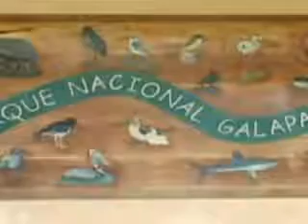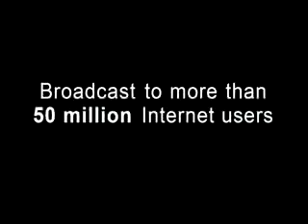Destination Unknown Galapagos Islands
While working for lindbald Expitions I was fortunate enough to vist some amazing places and on this journey I find myself traveling around the galapagos Islands .This episode is a quick look at some of the highlight I experienced I had  in the 8 week I spent in Enchanted  Islands . I'm your host Mic